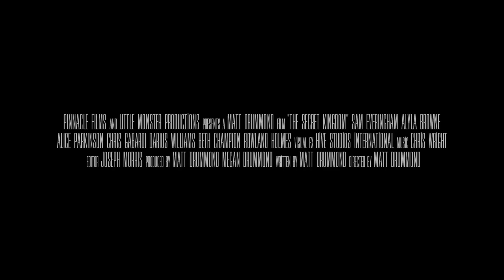Scene Cinemas | The Secret Kingdom (Trailer)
Will the siblings be able to defend the enchanted kingdom against their enemy?! Watch now to know at SceneCinemas